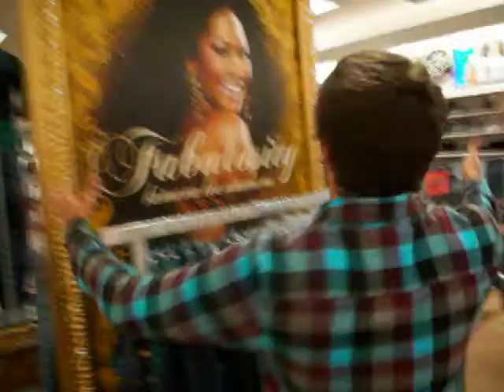This Is My Third Cousin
Gabby Ventura, our first day hanging out was amazing. Thank you.